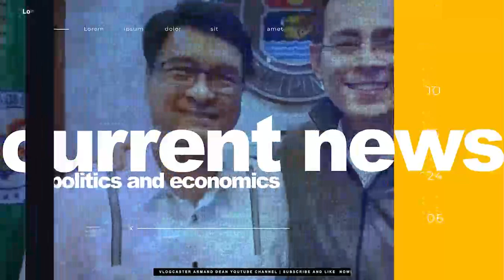Mga Reporters Nakita na si Gerald Bantag, Pero Bakit ang PNP at NBI Hindi pa rin siya Mahanap?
Nagpaalala si Vlogcaster Armand Dean na tutukan pa rin natin ang isyu at updates sa kaso ng pagpatay sa datign broadcaster na si Percy Lapid matapos lumabas ni Gerald Bantag sa media upang birahin si Remulla.